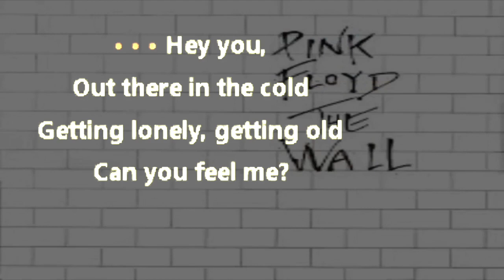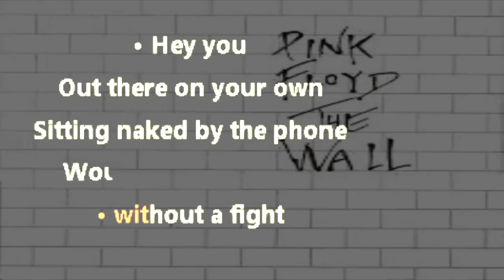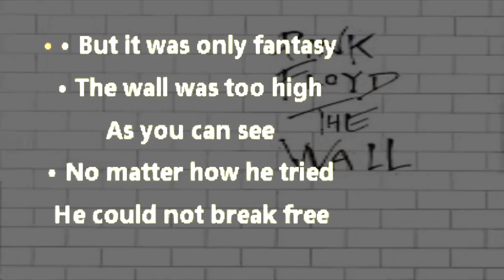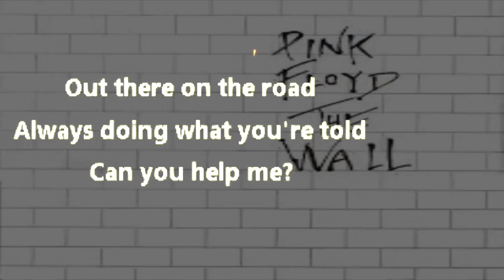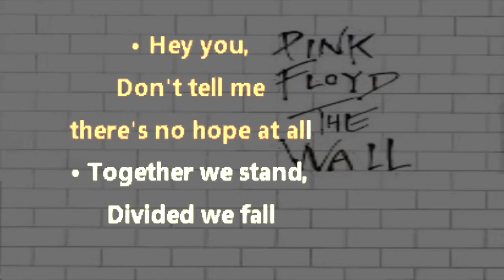Hey You - Pink Floyd The Wall - Karaoke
Karaoke version of "Hey You" by Pink Floyd; from their album, "The Wall" with lyrics on the screen.